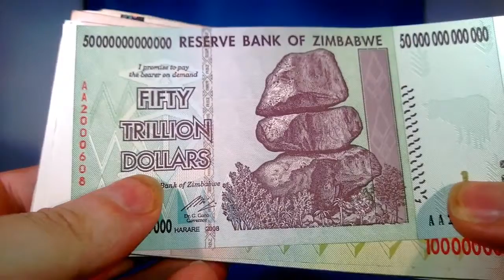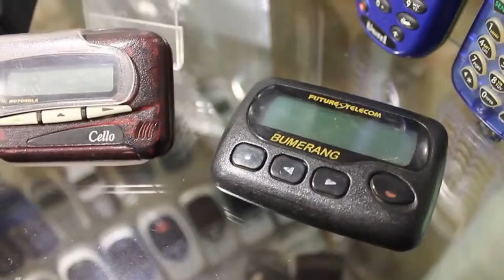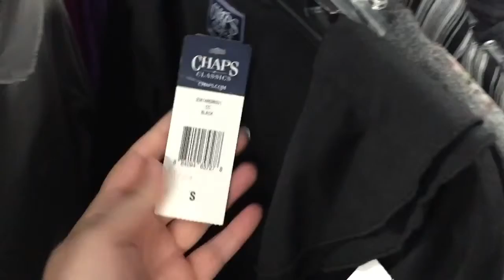Почему в Украине сейчас не 60% инфляции, а минимум 200%